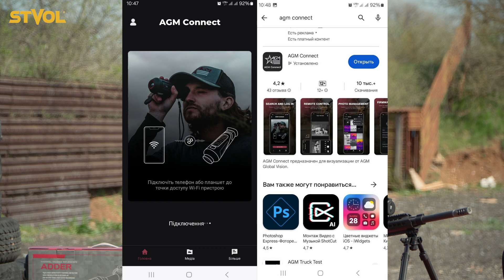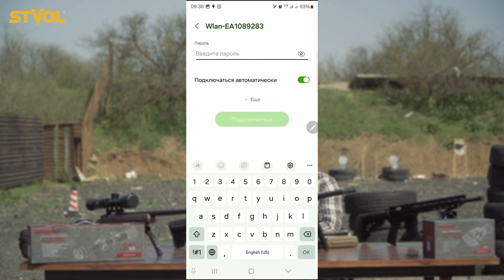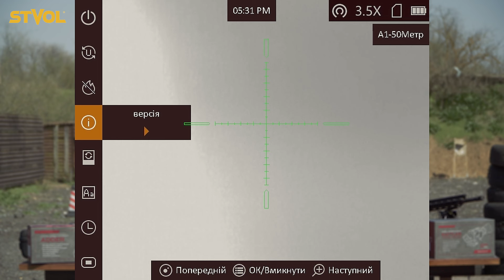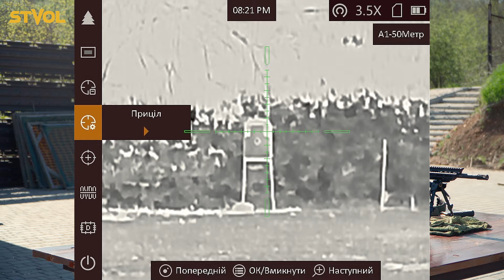Огляд тепловізійних прицілів AGM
В цьому випуску ми розглянемо найпопулярніші моделі тепловізійних прицілів AGM: Rattler і Adder та покажемо як їх пристрілювати. Додивіться відео до кінця – там на Вас чекає невеличкий лайфхак.